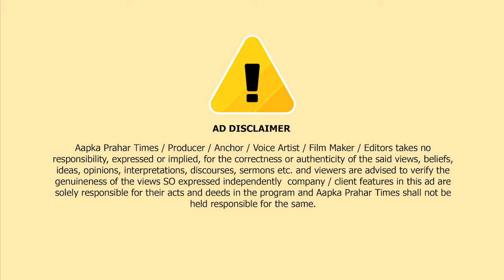जितेंद्र आव्हाड 1980 आंदोलन कर रहा हु,किसी की परमिशन की जरूरत नहीं || Islamuddin Khan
मैं 1980 से आंदोलन कर रहा हूं जिस तरीके से मुझ पर आरोप लग रहा है कि शरद पवार ने जब इस्तीफा दिया था उसके बाद जयंत पाटिल और मैने मिलकर मीटिंग की थी उसके बाद महाराष्ट्र में सभी जगह पर आंदोलन शुरू हुआ था लेकिन मेरी और जयंत पाटिल की कोई भी मुलाकात नहीं हुई थी शरद पवार ने जब इस्तीफा दिया तोह सब से पहले मैंने ही आंदोलन किया था, आव्हाड को आंदोलन करते हुए 43 साल हो गए सबसे पहला आंदोलन मैंने मुंबई यूनिवर्सिटी पर किया था और आंदोलन करने के लिए मुझे किसी से परमिशन लेने की कोई जरूरत नहीं है मैंने आज तक जितने भी आंदोलन किया है वह अपने खुद के बदौलत किए हैं ना कि किसी दूसरे को पूछ कर किया है आंदोलन.

आव्हाड ने आगे यह भी कहा कि कुछ लोग एहसान फरामोश हो जाते हैं क्योंकि बिना अजीत पवार को शरद पवार के नाम लिए बगैर कोई उनको पूछेगा तक नहीं इसलिए लगातार शरद पवार के ऊपर अजीत पवार गुटके नेता आरोप कर रहे हैं... दुनिया नियत पहचानती है...Aapka Prahar Times